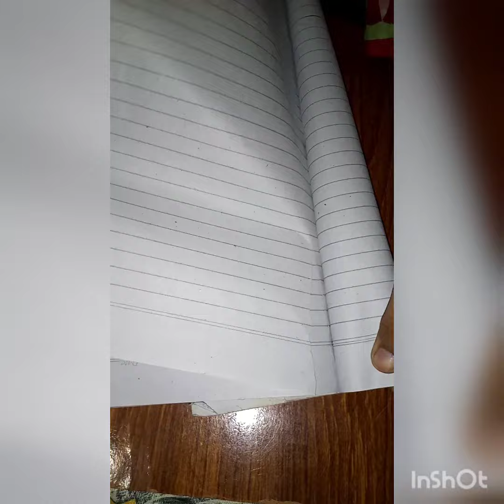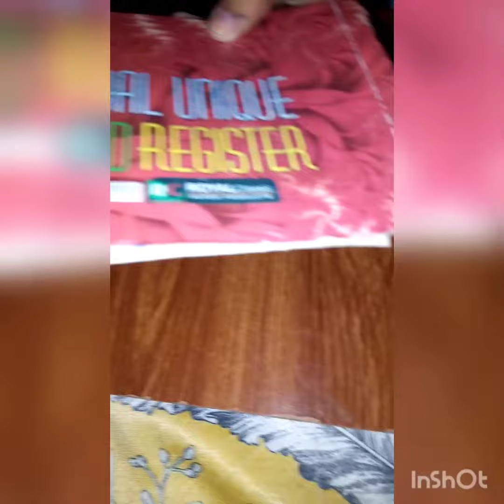How to make a Paper Craft | Paper Toy | Crafting | Ideas | Fun time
Amazing crafts you must try today. We have been trying to learn you all an easy and less expensive crafts making.